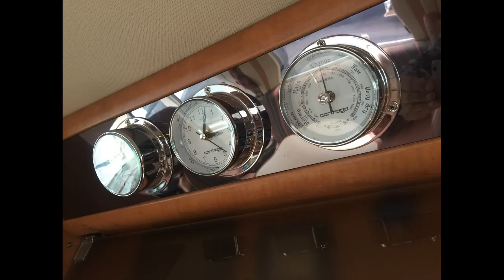Camping-car Carthago chic e line 51 QB // FIAT DUCATO 3.0L VOITE AUTOMATIQUE // ALPES EVASION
Consultez notre page internet pour vous tenir au courant des nouveautés. Plus de 150 camping-cars neufs et d'occasion visibles sur notre site mis à jour régulièrement